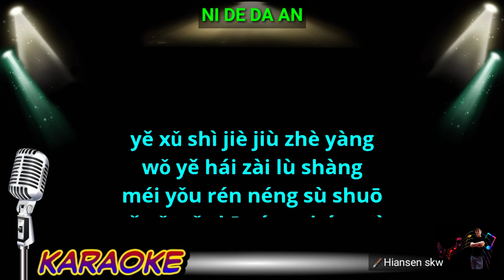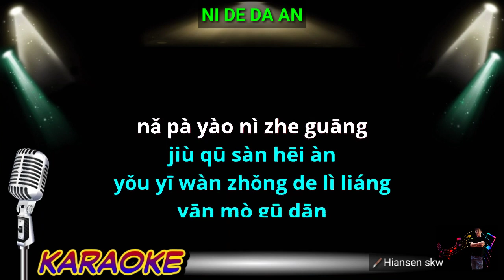Ni de da an - Male key - karaoke no vokal ( A RONG ) cover to lyrics pinyin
Karaoke mandarin
Mandarin karaoke
你的答案 卡拉OK
你的答案 karaoke
ni de da an karaoke
Ni te ta an karaoke
Ni de ta an karaoke
Ni te da an karaoke

Lirik :
Ni De Da An ( 你的答案 )
A Rong ( 阿冗 ) karaoke

yě xǔ shì jiè jiù zhè yàng
wǒ yě hái zài lù shàng
méi yǒu rén néng sù shuō

yě xǔ wǒ zhī néng chén mò
yǎn lèi shī rùn yǎn kuàng
kě yòu bù gān nuò ruò

dī zhe tóu qī dài bái zhòu
jiē shòu suǒ yǒu de cháo fěng
xiàng zhe fēng yōng bào cǎi hóng
yǒng gǎn de xiàng qián zǒu

lí míng de nà dào guāng
huì yuè guò hēi àn
dǎ pò yī qiē kǒng jù wǒ néng
zhǎo dào dá àn

nǎ pà yào nì zhe guāng
jiù qū sàn hēi àn
diū qì suǒ yǒu de fù dān
bù zài gū dān
bù zài gū dān aaa~

yǒu yī wàn zhǒng de lì liáng
yān mò gū dān

wǒ yě hài zài lù shàng

Terima kasih.